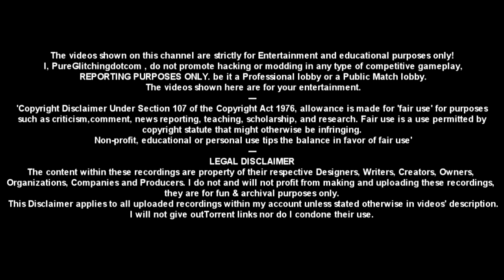Die Rise Very Easy Wallbreach By Hole [Get out and back in map Tut]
Very easy method to breach the rock by the hole in the floor on Die rise. Can be done solo and is also useful for high rounds with other players.